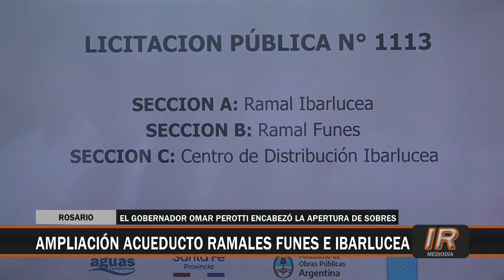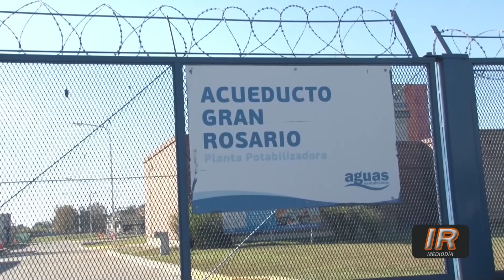Acueducto Gran Rosario: licitaron ramales Funes e Ibarlucea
Se efectuó la apertura de sobres de la licitación de los ramales Funes e Ibarlucea correspondientes a la ampliación del Acueducto Gran Rosario.